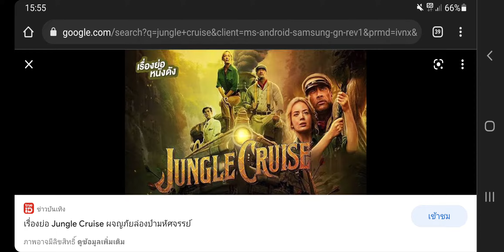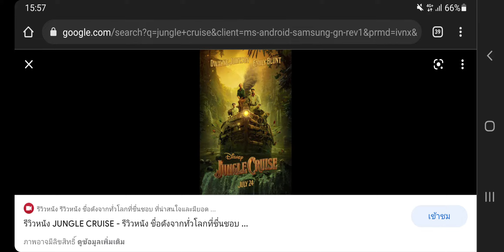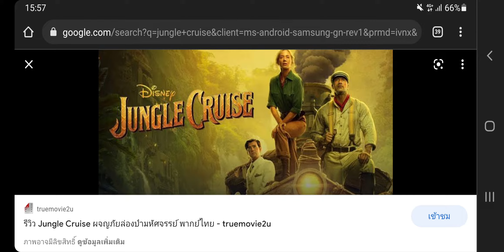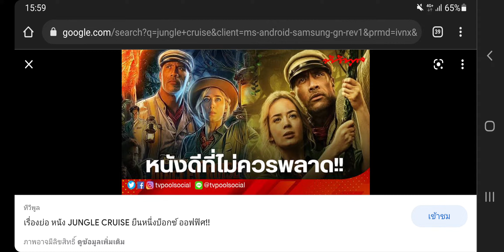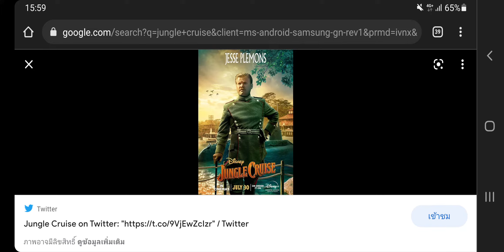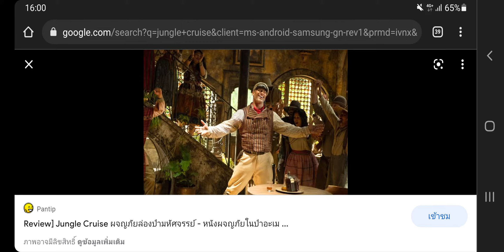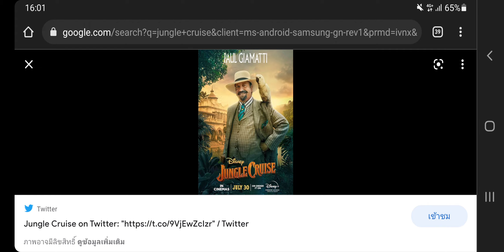REVIEW รีวิว หนัง Jungle Cruise ผจญภัยล่องป่ามหัศจรรย์ - ไปดูมาแล้ว - Song3672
REVIEW รีวิว หนัง Jungle Cruise ผจญภัยล่องป่ามหัศจรรย์ - ไปดูมาแล้ว - Song3672 ดู ตัวอย่าง ได้ที่ลิงค์นี้